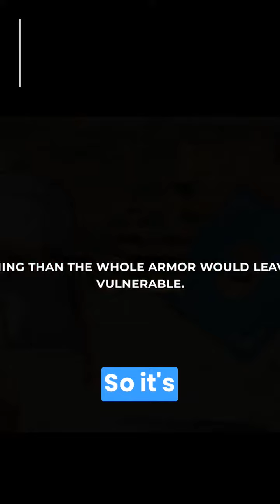Armed with Faith: Unbreakable Defense Against the Darkest Days